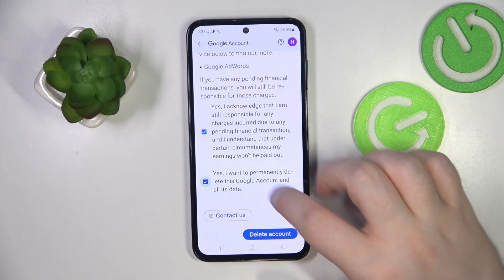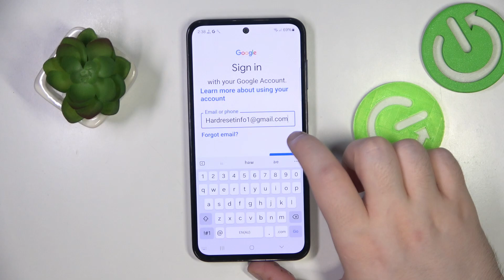How to Bypass Parental Controls in SAMSUNG Galaxy M35 – Bypass Family Link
If you wish to bypass parental control's in your SAMSUNG Galaxy M35, but you're not sure how to do it properly, then here we are coming to help you! In the above tutorial, we would like to guide you through bypassing the parental controls. So let's follow all the shown steps and successfully bypass parental controls in SAMSUNG Galaxy M35!

How to get rid of parental control in SAMSUNG Galaxy M35? How to bypass parental controls in SAMSUNG Galaxy M35? How to remove parental controls in SAMSUNG Galaxy M35?